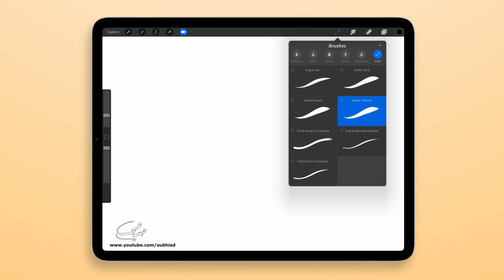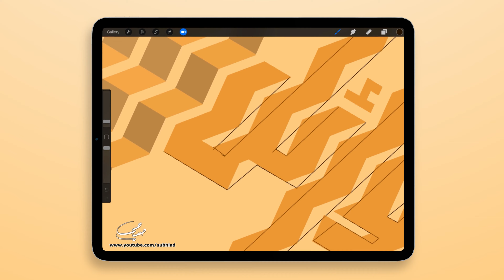تصميم اسم وائل Wael مع معنى الإسم ، تصميم رقم 91 ،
وائل : اسم علم مذكر عربي قديم، من الفعل وأَلَ: لجأ، والموئل: الملجأ، معناه: اللائذ، اللاجئ. أو من الإيلة: العشيرة، الأهل الأدنون. ووائل بن حمير من ملوك اليمن في الجاهلية.